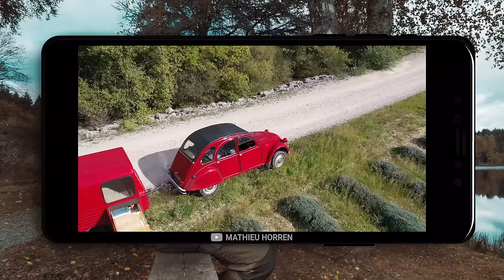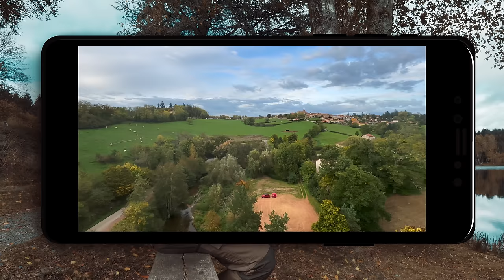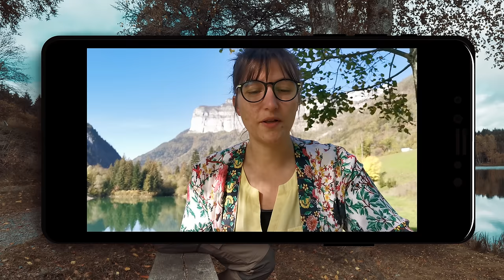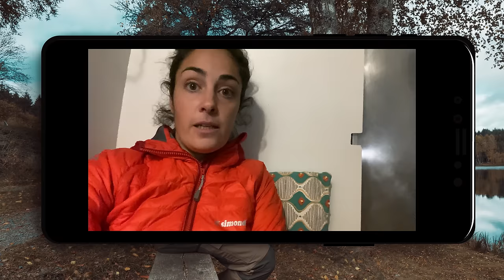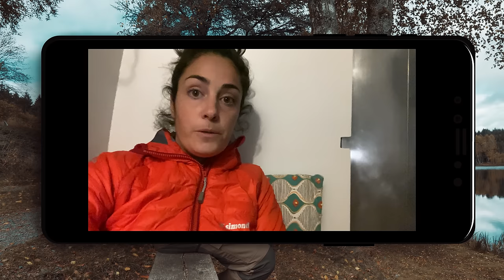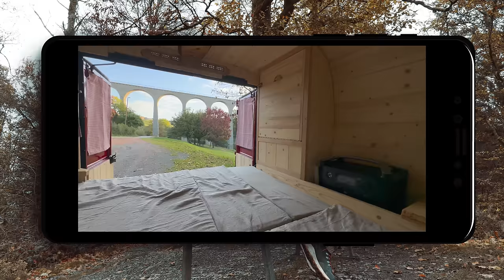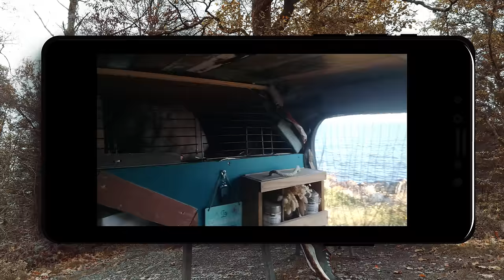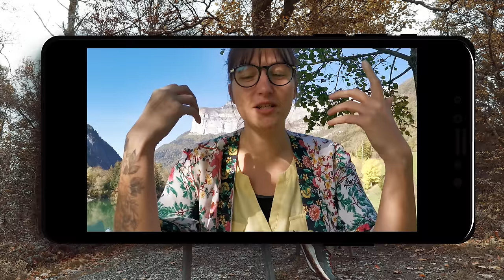Vivre en van, encore possible aujourd'hui ? 7 TÉMOIGNAGES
La vanlife, c'est fini ? Est-ce encore possible d'oser se lancer en ce moment pour vivre l'aventure de la liberté ? C'est un sujet sensible en ce moment ... et j'ai pensé qu'un autre éclairage s'imposait sur la question.

Alors quoi, la vie en van, c'est vraiment mort ? La fameuse vanlife d'instagram, c'est fini ?

C'est assez nuancé et ... pour répondre à la question, j'ai décidé de mettre en lumière le témoignage d'autres personnes afin d'apporter un avis global sur la question.

Dans cette vidéo tu vas découvrir @liveandletgo2437 @mathieuhorren @Laviequiroule ) @seb-agri @Rafiki.s_world ainsi que et (Insta et Facebook).

N'hésite pas à me donner ton avis éclairé sur la question ...  et puis, partage, commente et like si tu le souhaites mon contenu.

Voici le modèle de soupe maker que j'utilise dans cette vidéo

💓 Tu souhaites soutenir la chaîne ?
1 : Tu peux me rejoindre ici sur Patreon (pour voir les vidéos en avant-première), c'est une plateforme de soutien sur laquelle je poste des photos, des vidéos privées et prochainement plusieurs podcasts.

2 : Tu peux aussi faire un don unique via mon blog. Je passe par le système Stripe qui est sécurisé. Le montant du don est évidemment libre

3 : Une nouvelle option, le Super-Thanks en bas de la vidéo. C'est une façon de remercier vos créateurs de contenu :).